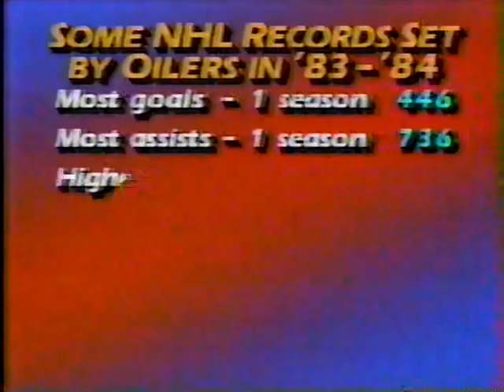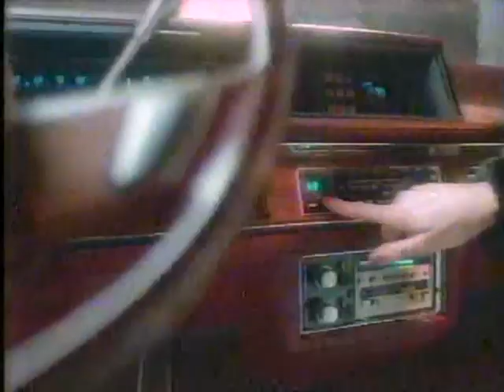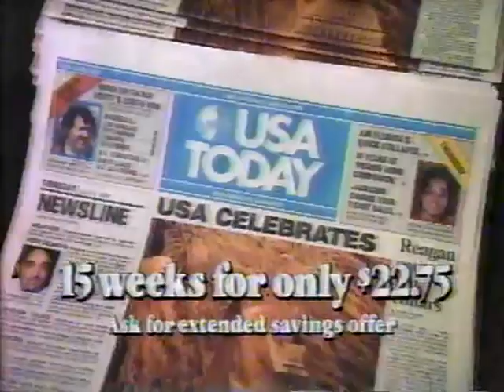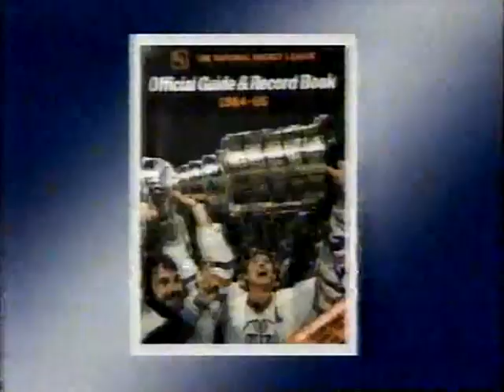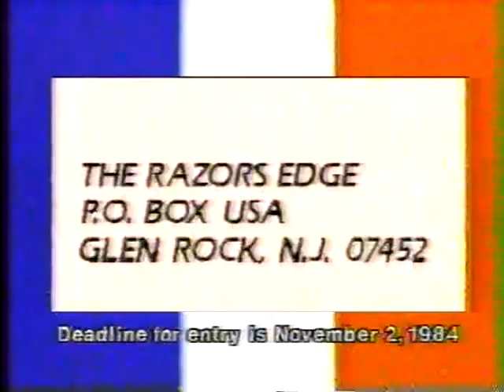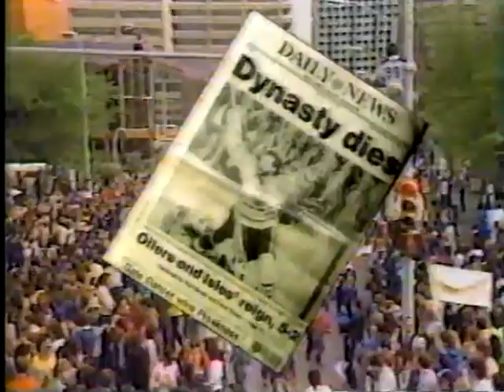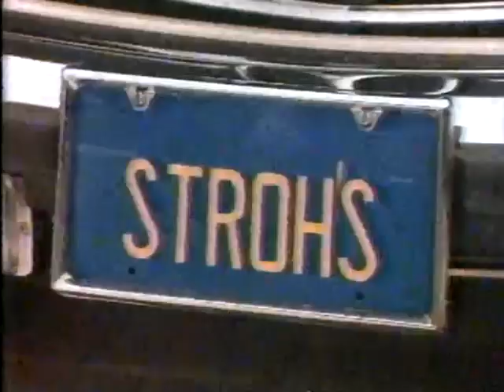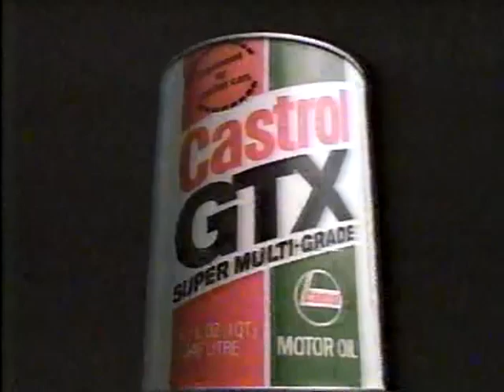1984 Minnesota North Stars vs. Edmonton Oilers - Gretzky 3 goals (1-18-1984)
1984 Minnesota North Stars vs. Edmonton Oilers.  Gretzky 3 goals (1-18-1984)